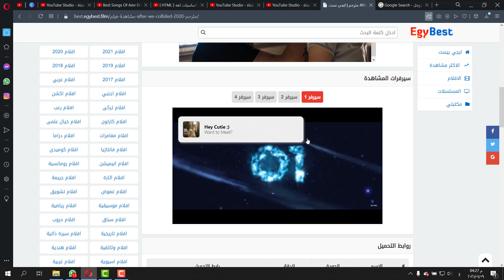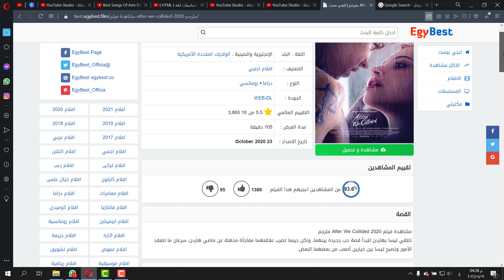مشاهده الفيلم الرومانسي الاكثر مشاهده في 2021 || After We Colided || FULL HD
مشاهده ممتعه